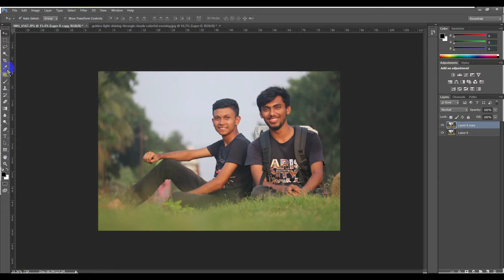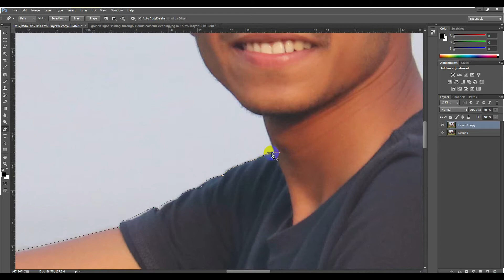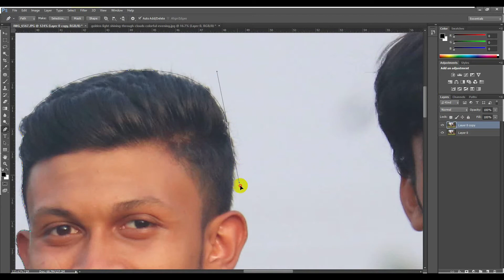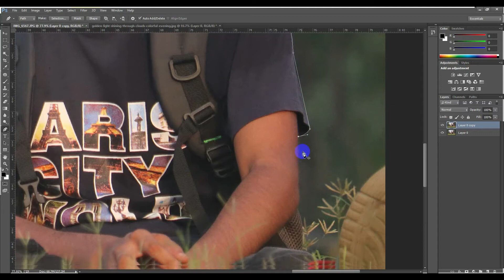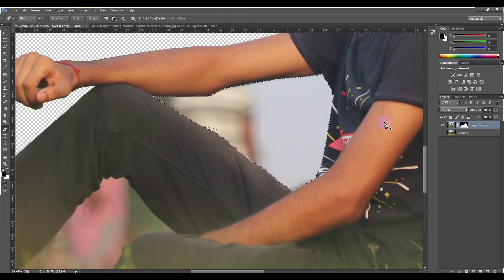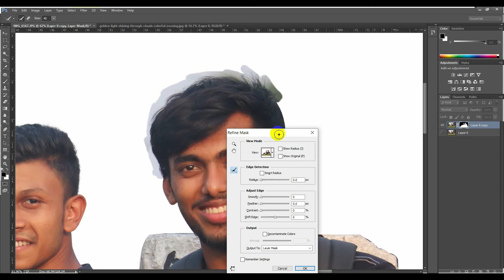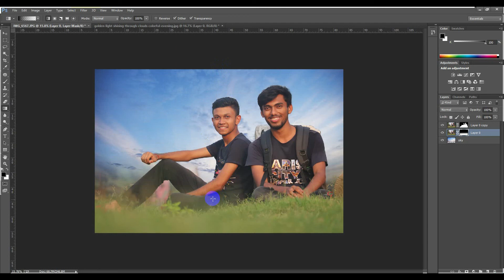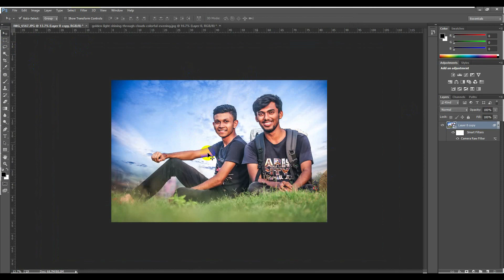How to remove background in photoshop | Image editing | Photoshop tutorial in Bangal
In this video we can see about how to remove background in photoshop.I have downloaded photoshop background png from Pixapay. Photoshop background change is simple and most wanted basic technique.You can also use photoshop background hd 4k resolutions photos in photoshop.I will also tell you photoshop background effects.